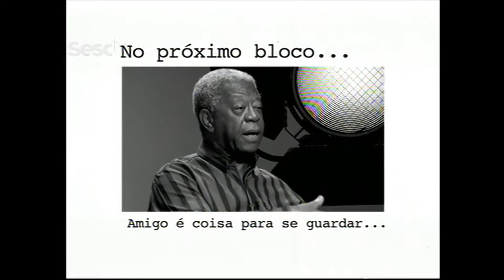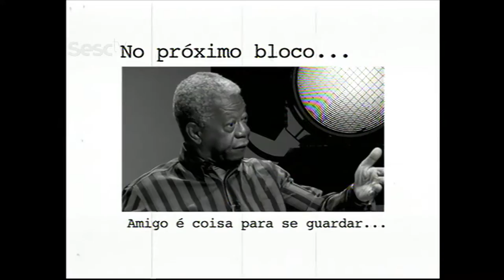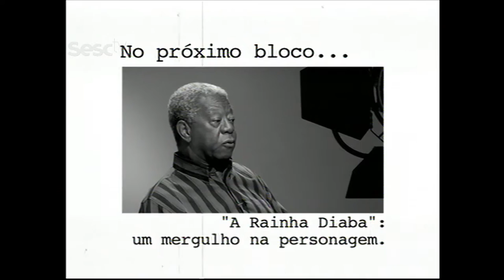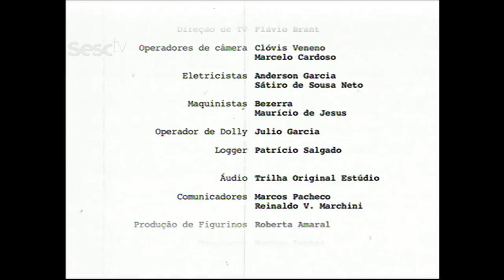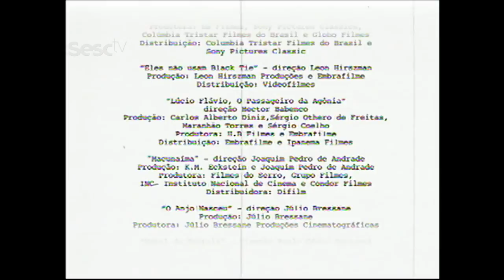Sala de Cinema: Milton Gonçalves